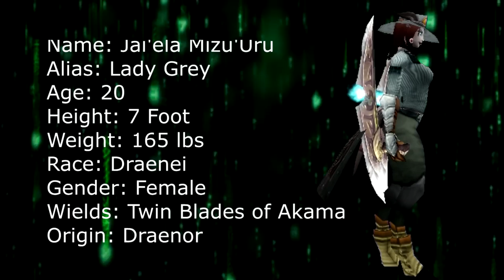The Maladyn: Lady Grey Trailer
This is a video trailer of Lady Grey for our Maladyn guild event.

[CREDITS]
Song: You'll Believe A Man Can Fly
Artist: Mattia Cupelli

Song: Strength of a Thousand Men
Artist: Two Steps From Heaven
Album: Nero